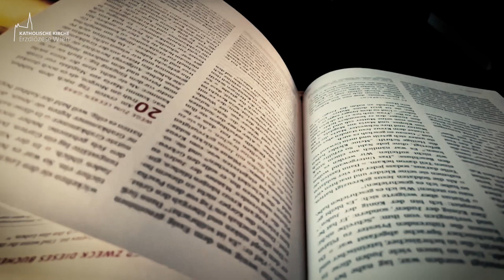21st Sunday in Ordinary Time - Short sermons from Konstantin Reymaier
Holy gospel according to John 6:60-69:

Many of Jesus' disciples who were listening said,
"This saying is hard; who can accept it?"
Since Jesus knew that his disciples were murmuring about this,
he said to them, "Does this shock you?
What if you were to see the Son of Man ascending
to where he was before?
It is the spirit that gives life,
while the flesh is of no avail.
The words I have spoken to you are Spirit and life.
But there are some of you who do not believe."
Jesus knew from the beginning the ones who would not believe
and the one who would betray him.
"For this reason I have told you that no one can come to me
unless it is granted him by my Father."

As a result of this,
many of his disciples returned to their former way of life
and no longer accompanied him.
Jesus then said to the Twelve, "Do you also want to leave?"
Simon Peter answered him, "Master, to whom shall we go?
You have the words of eternal life.
We have come to believe
and are convinced that you are the Holy One of God."